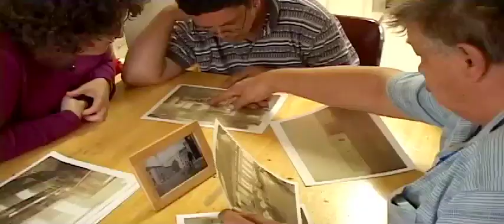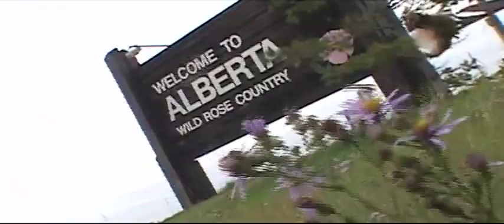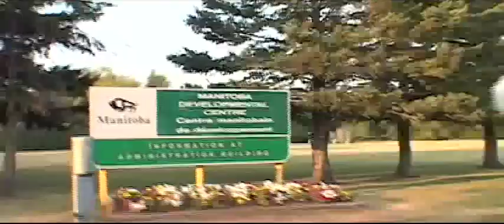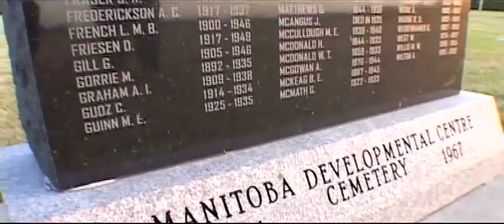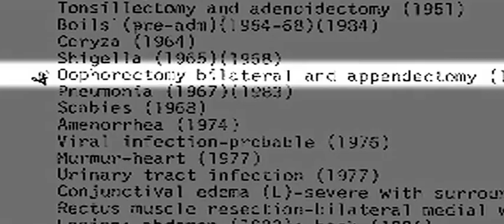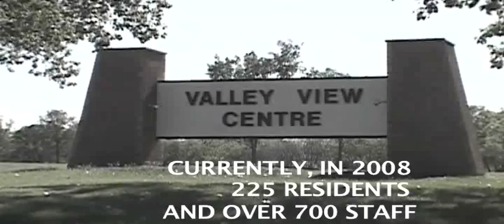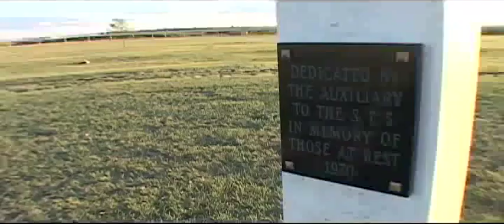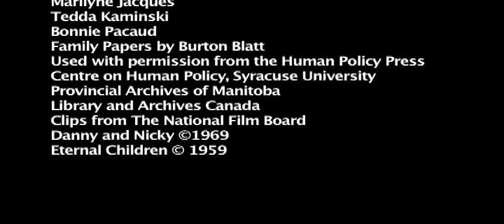The Freedom Tour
The Freedom Tour (2008) is a powerful documentary that has been raising awareness about institutions both nationally and internationally.

The film documents the incredible journey of 16 self-advocates and friends who travelled across the Prairie Provinces to raise awareness about life in an institution. The documentary portrays compelling stories told by survivors of institutions who had moved into communities across the Prairies. Produced in partnership with the National Film Board, The Freedom Tour is unique in that People First members were involved in all aspects of the film-making process - from development to the big screen.